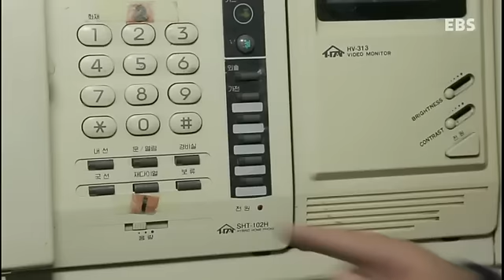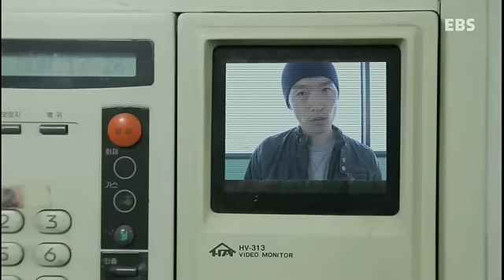포돌이와 어린이수사대 - 11회 나 홀로 집에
공식 홈페이지 :
  11회-나 홀로 집에,

'포돌이와 어린이 수사대'는 어린이 유괴와 성폭력, 학교폭력, 사이버폭력, 가족폭력 등의 사례를 드라마로 꾸며,
어린이들이 범죄 대응능력 및 범죄 예방 의식을 키워 스스로 자신을 보호 할 수 있도록 제작된 프로그램입니다.

경찰청 마스코트인 '포돌이'와 어린이 수사대가 범죄사건을 수사하고 범죄를 미리 막는 대활약을 펼친다.